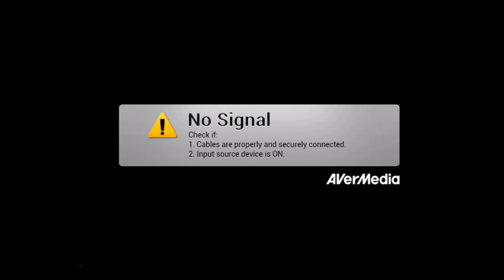MY BRO, ELVIS!!! | Perfect Dark #13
In this video I go on a mission with my alien buddy, Elvis, and wreck some other aliens.